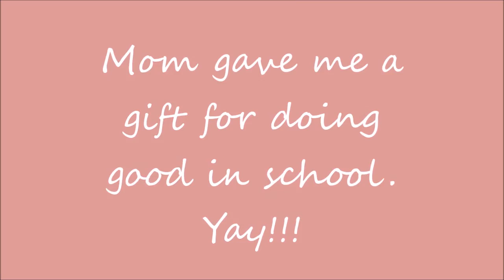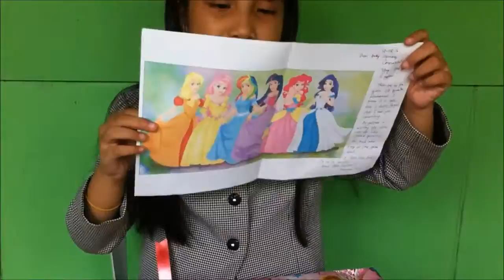Shopping Cart for my Shopkins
Mama gave it to me as my gift for doing good in class.